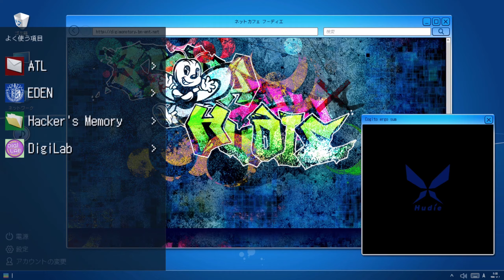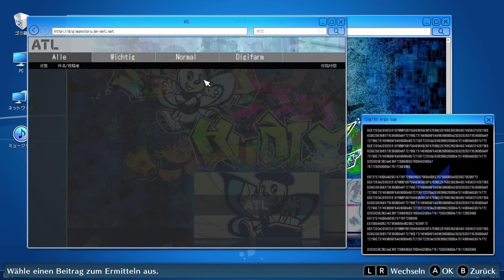"Du sagst, ich wäre hinterhältig?!" | Digimon: Hacker's Memory #68 | [DE/Deutsch]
Heute geht es um Essensbestellungen in EDEN – ja, ihr habt richtig gehört! Aber welches Digimon ist der beste Chef, was den Lieferservice angeht?

▬▬▬▬▬▬▬▬▬▬▬ nameurgame FORMATE ▬▬▬▬▬▬▬▬▬▬▬▬▬▬
► You-Say-I-Play: Ich spiele eure Requests (Setups/Challenges/Spiele)
► You-Play-I-Say: Ich kommentiere/analysiere euer Game bzw. Replay
► Watch 'n' Learn: Tutorials von (meist eigenen) Replays
► Walkthroughs: Ich spiele ein Spiel komplett durch
► First Play Series: Ich spiele und kommentiere ein Game zum allerersten Mal

▬▬▬▬▬▬▬▬▬▬▬ Mein Setup ▬▬▬▬▬▬▬▬▬▬▬▬▬▬
CPU: AMD Ryzen 3700x
GPU: Radeon™ Radeon RX Vega 56 Air Boost 8G OC (MSI)
RAM: Ballistix Sport 32 GB DDR 4 RAM
Maus: Logitech G203 Prodigy
Bungee: KLIM Bungee
Mat: HP Omen 100
Keyboard: Sharkoon Skiller SGK4
Headset: CoolerMaster CH321
Stands: Gravity
Mic: Shure SM7B
Interface: Focusrite Scarlett
In-Ears: Shure SE215
Streaming-/Recording: elgato 4K60 Pro MK.II
Monitor 1: MSI Optix MAG271CQR @ 144 HZ (WQHD)
Monitor 2: Samsung U28E590D @ 60 HZ (UHD)
Monitor 3: iiyama ProLite T2452 MTS @ 60 HZ (FHD)
Monitor 4: ViewSonic @ 70 HZ (FHD)